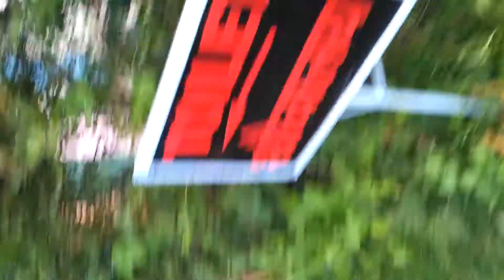AnaSagar iland Ajmer, आनासागर द्वीप अजमेर